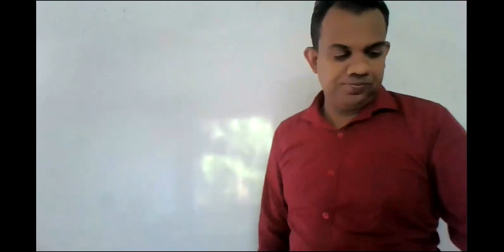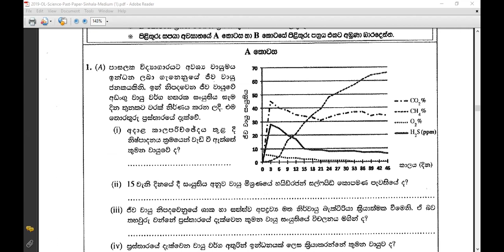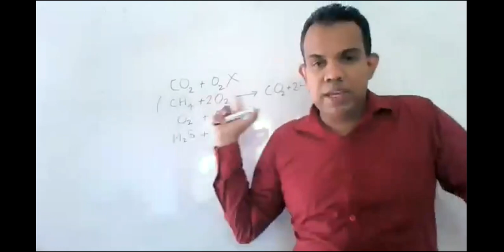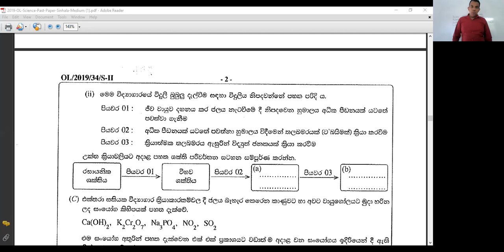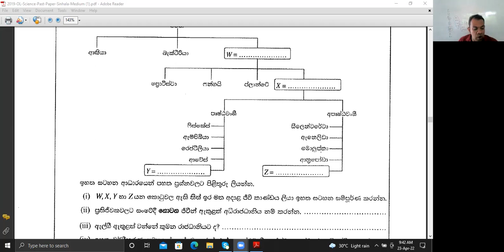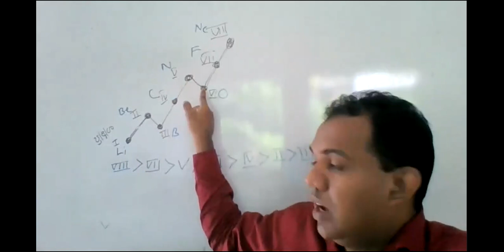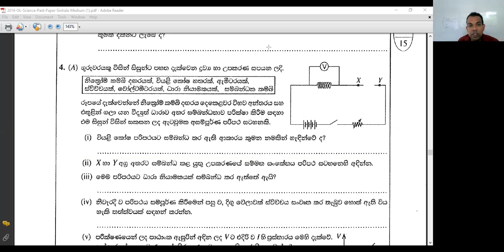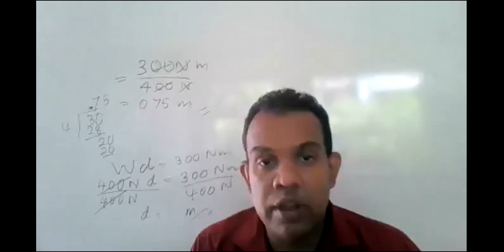විද්‍යාව O/Lප්‍රශ්න පත්‍ර පන්තිය 2022/04/23